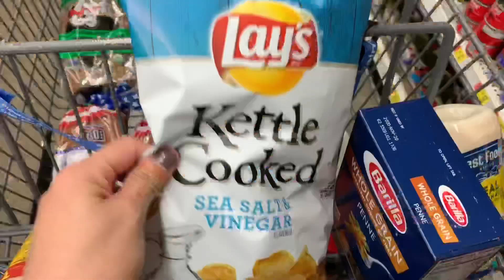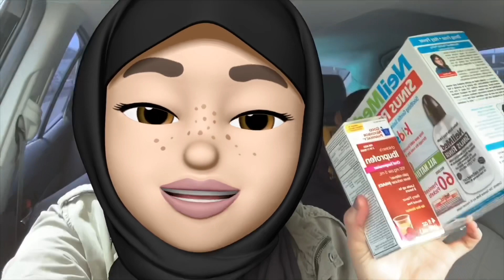Monday Vlog | Hospital, Grocery Haul ....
SISTERS ONLY CHANNEL

Peace and blessing unto all my beautiful sisters! I am your sister Latina Muslim and Proud and welcome to my sisters only channel.

I'm currently selling Hijabi stickers on my Etsy store
ETSY SHOP